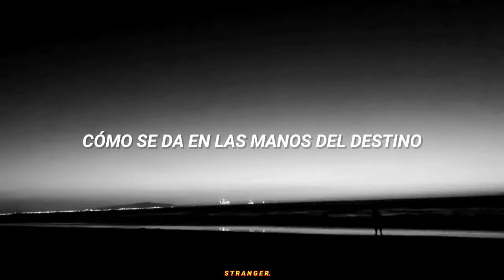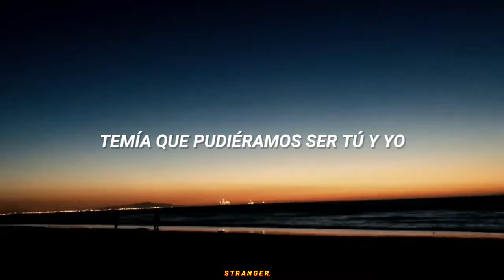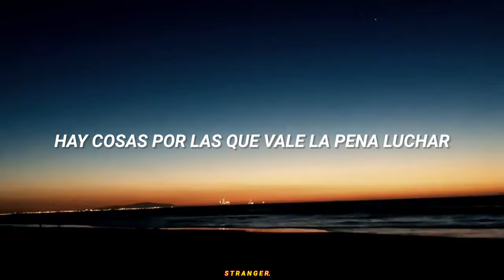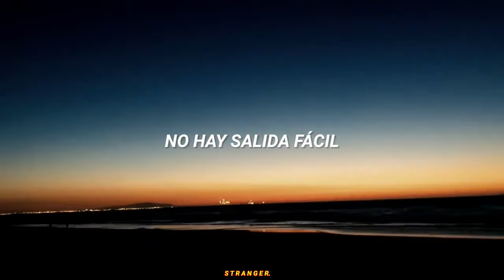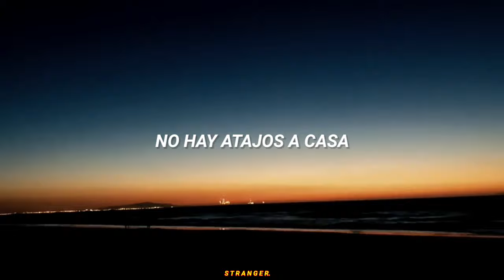Robert Tepper - No Easy Way Out || Traducida Al Español (Subtitulada)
Anotaciones:
No Easy Way Out es una canción del cantante Robert Tepper, y pertenece al álbum del mismo nombre. Salió al mercado el 7 de septiembre de 1984, y fue escrita a petición de Sylvester Stallone para la película Rocky IV.

La canción encabezó los Billboard Hot 100 durante seis semanas a partir del 24 de Abril de 1985. También encabezó la Mainstream Rock Tracks. "No Easy Way Out" también alcanzó el número uno en Italia, Reini Unido y Francia entre otros. La canción ganó un Grammy Award, un premio de la Academia de nominación, y fue votado "Mejor Canción" por el People's Choike Awards. Actualmente la banda de Metalcore Bullet For My Valentine ha hecho un cover de esta canción dándole un nuevo estilo sin perder la original en ella.
Traducción Y Edición: S t r a n g e r. (Instagram: @drkstelle.__)

Composición: Robert Tepper.~
Espero sea de agrado esta canción subtitulada al español, si gustas sigueme en mis redes sociales para sugerir alguna canción o género musical, subscribete para más si así lo deseas, nos vemos! ^^